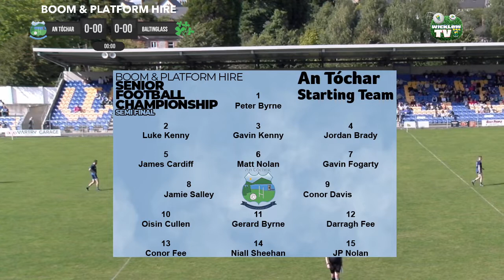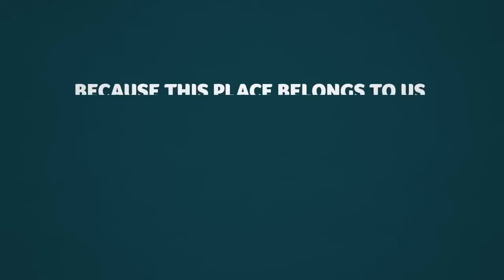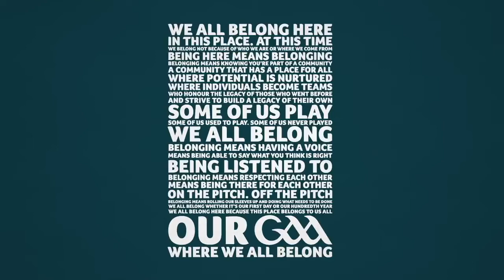SFC SF An Tóchar v Baltinglass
An Tóchar v Baltinglass GAA
Senior Football Championship SEMI-FINAL
18/09/2022 | Aughrim | 3:00 PM
Referee: Noel Kinsella

Intermittent sound problems during 1st half, 2nd half perfect...